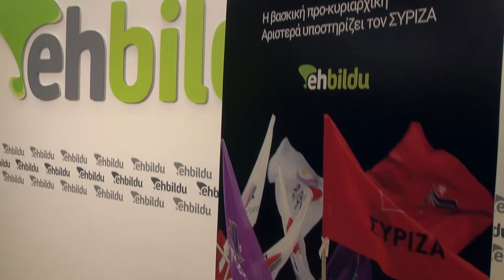Grezia, aldaketaren ataria. Zorionak Syriza!